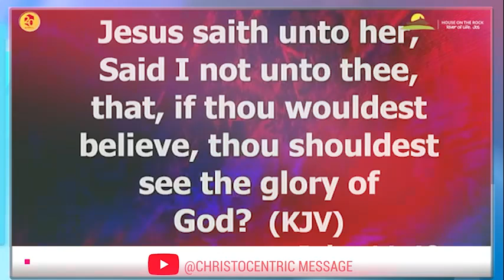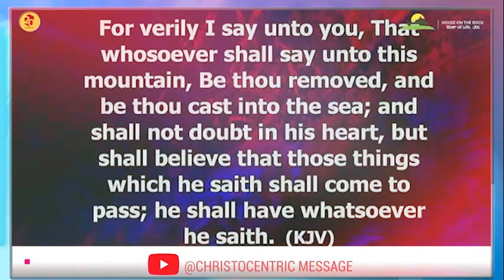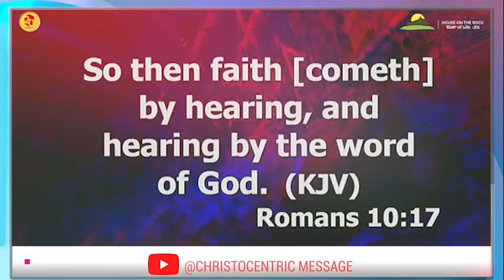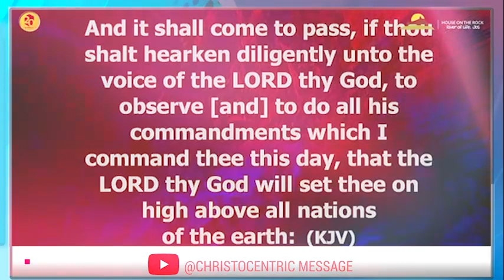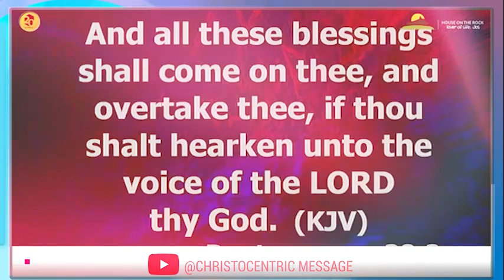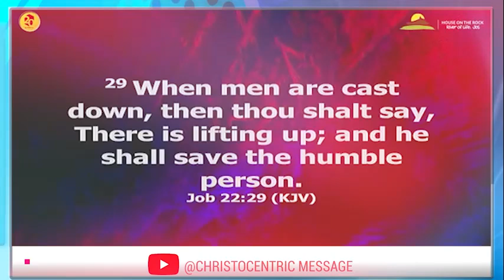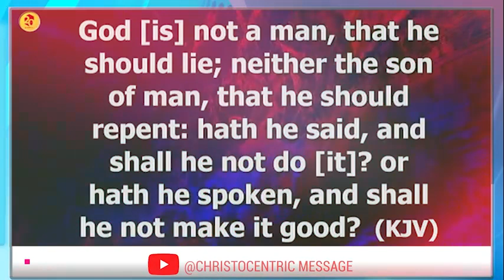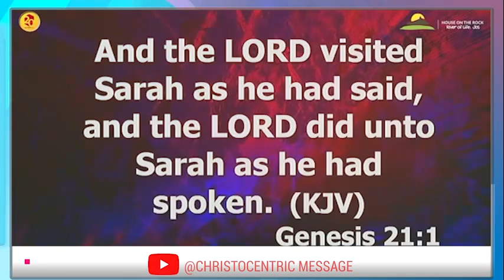UNVEILING THE GLORY OF GOD IN OUR LIVES - APOSTLE JOSHUA SELMAN